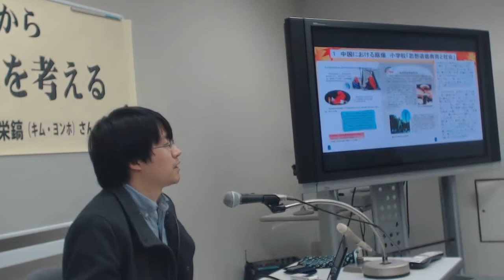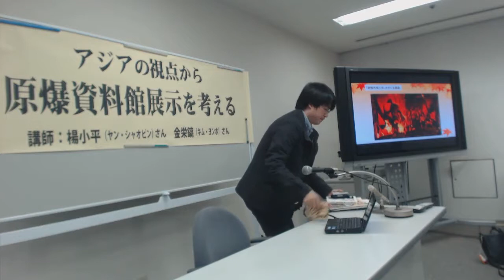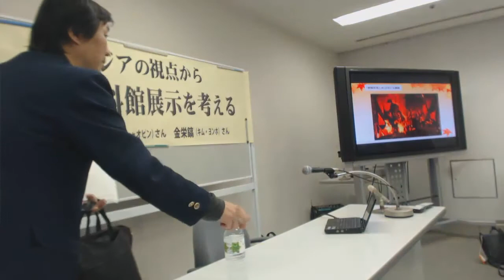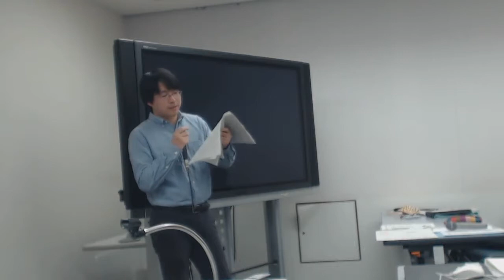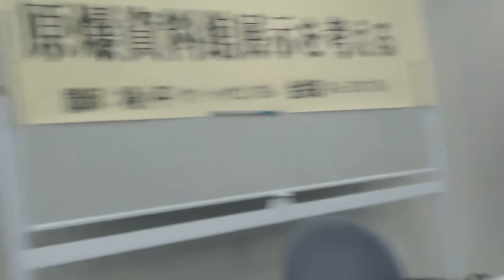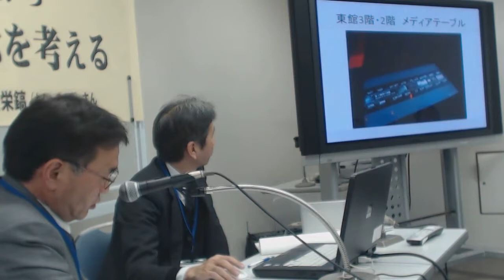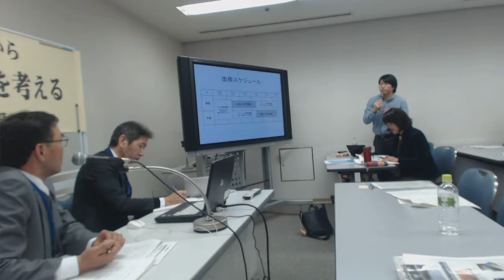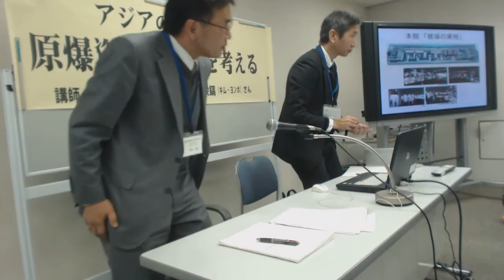アジアの視点から 原爆資料館の展示を考える講演会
2013年12月7日（土）13:00～15:30
広島平和記念資料館地下 会議室2
主催：原爆資料館の展示を考える会

講演 楊小平（ヤン・シャオピン）さん「原爆の展示とその変容」
　　　　　（広島大学大学院国際協力研究科・客員研究員）
         金栄鎬（キム・ヨンホ）さん「アジアから見る資料館展示変更」
　　　　　（広島市立大学国際学部教授）

報告 資料館副館長「外国人被爆者コーナーと被爆前の廣島展示」